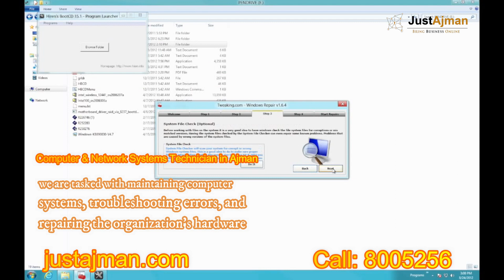Ahmad Siraj: Computer & Network Systems Technician in Ajman troubleshooting errors & repairing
Ahmad Siraj: Computer & Network
Systems Technician in Ajman  troubleshooting
errors & repairing
computer Technician in Ajman
we are tasked with maintaining computer
systems, Computer Hardware repair,
 troubleshooting errors and repairing
the organization’s hardware, maintaining
computer systems

 @Just Ajman
visit: